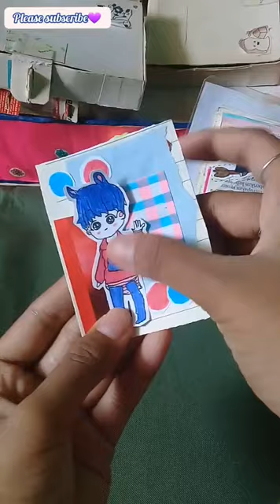mini journaling red❤blue💙|mini 3 ring binder journal|scrapbook#shorts